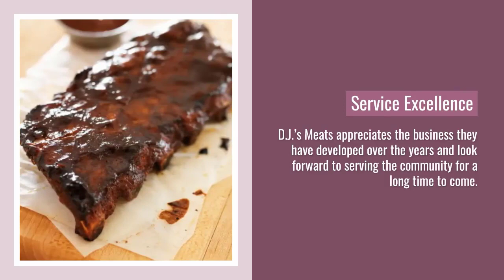DJ’s Meats - The Professional Full Service Catering and Party Rental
DJ’s Meats is located in Highland Michigan and provides customers with the best wild game processing, full-service catering, pig roaster rentals, and various party rentals/supplies.